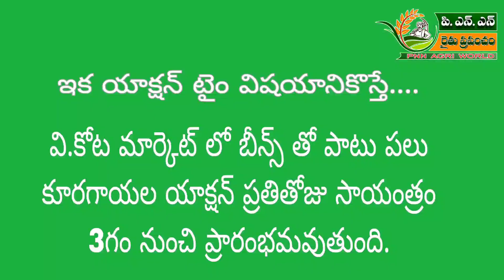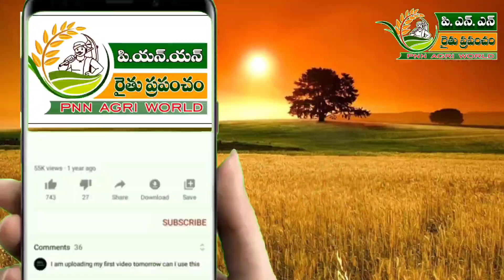20.02.24 వి.కోట మార్కెట్ లో బీన్స్ & కూరగాయల ధరలు// Today beans and vegetable rates in V.Kota Market